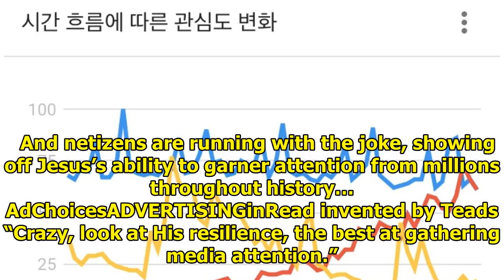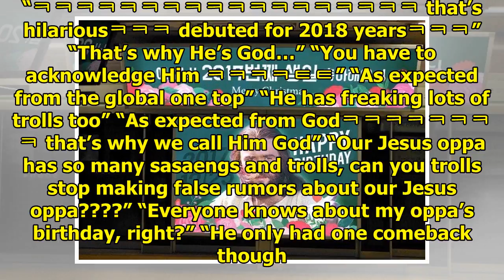This Idol Is More Popular Than BTS, Despite Having Debuted A Very Long Time Ago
Korean netizens have pointed out there is a top idol who has been trending for a lot longer than any...